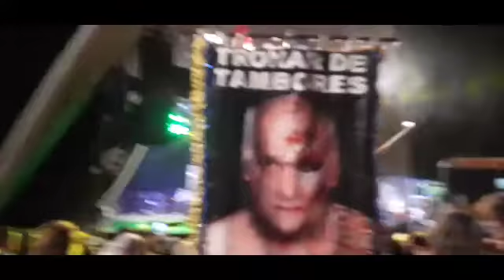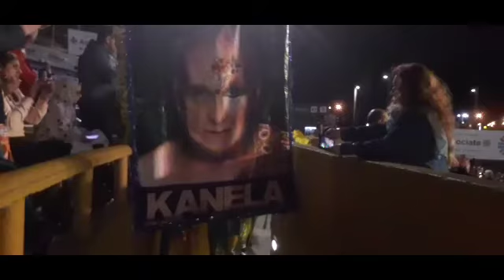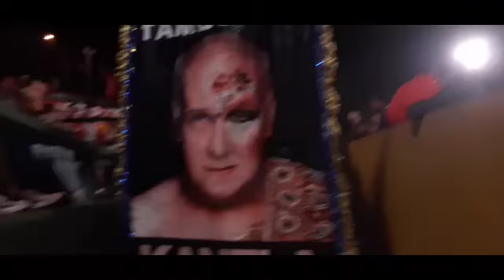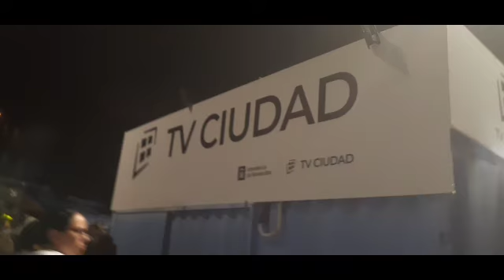Tronar de Tambores 2020